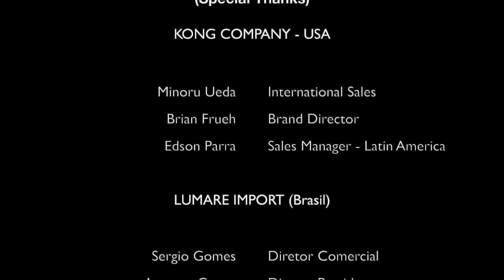EP15 - TUDO SOBRE A KONG NOS ESTADOS UNIDOS | EDSON PARRA (KONG USA)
Em nosso primeiro bate papo internacional, recebemos Edson Parra, gerente de vendas para a América Latina  da empresa americana KONG Company @KONGvideos

Em parceria com Sergio Gomes, diretor comercial e distribuidor oficial da KONG no Brasil, através da Lumare Import @lumareimport , André Arias bate um papo muito bacana e com muito conteúdo contendo várias dicas interessantes para conhecermos ainda melhor os nossos cachorros.

Edson Parra é médico veterinário formado no México, adestrador de cães  há mais de 18 anos e realiza palestras em toda a América do Sul e Estados Unidos, contando a história dos cães desde os lobos.

Veja a palestra realizada com Edson Parra (em português)